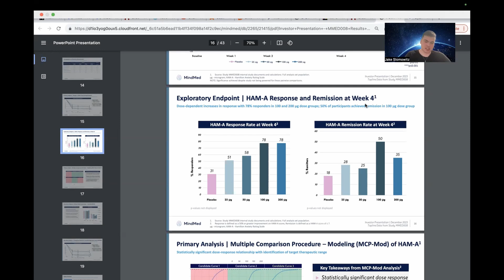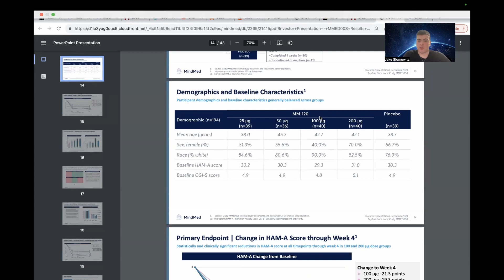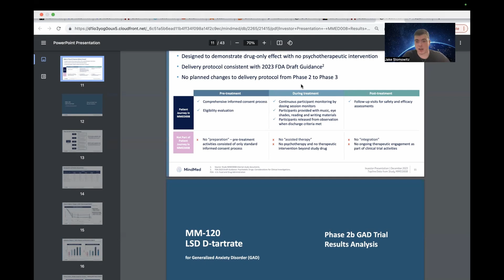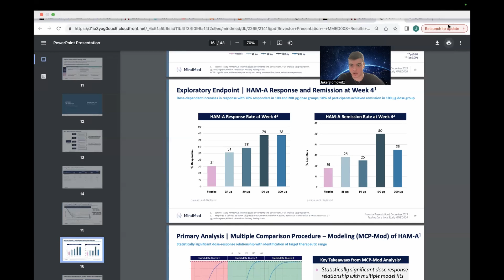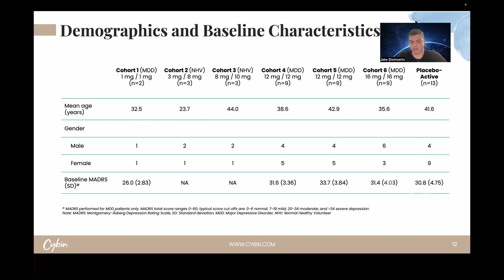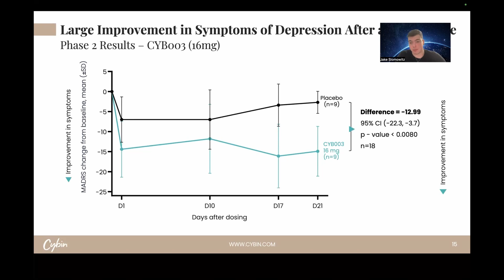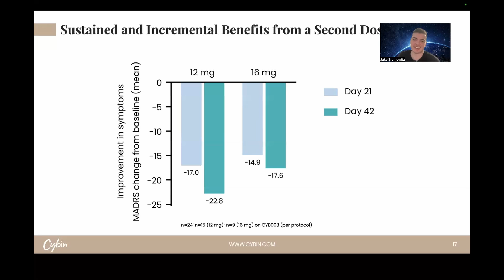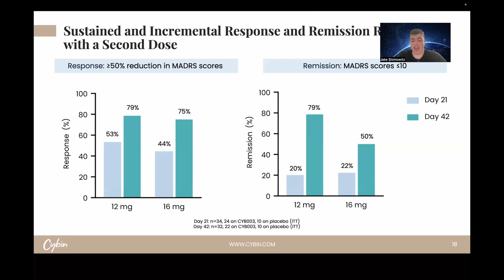Groundbreaking Results from Mindmed $MNMD and Cybin $CYBN | Psychedelic Vantage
Dive into the latest breakthroughs in psychedelic research! Join Jake Slomowitz as he dissects the recent trial results from Cybin and MindMed, unveiling the significance and potential game-changing impact on mental health treatments.